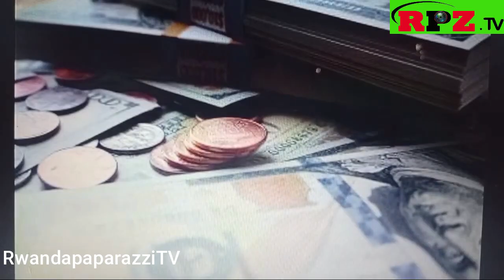KERA KABAYE IRAN NA USA BICARANYE KUMEZA IMWE/NYUMA Y'IMYAKA MAGANA BADACANA UWAKA IMPAMVU BICARANYE